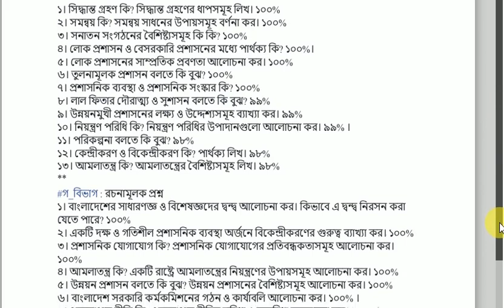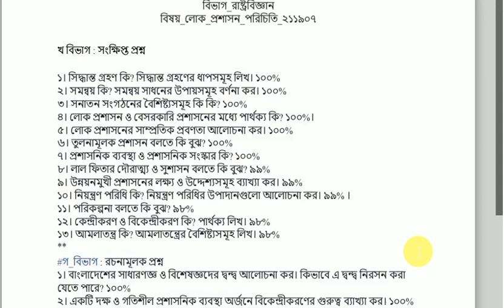এই মাত্র প্রকাশিত অনার্স ১ম বর্ষের রাষ্ট্রবিজ্ঞান সাজেশন I বিষয়ঃ লোক প্রশাসন পরিচিতি কোড : ২১১৯০৭ I